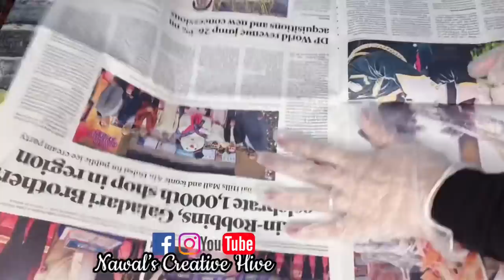Pebbles Craft Ideas | Zero Cost Home Decor | Antique Home Decor For beginners | 5 Mins Craft Ideas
plaster of paris 1kg
Floral tape green 6pc pack
floral tape brown 12pc pack
thick crape paper
aluminium wire

5 metre Micro ledLight
3 Metre Cork Led light
satin ribbon multi color
fabercastle water paint set
Jute Thread
jute thread lace
popsicle stick
Calligraphy pen 3 pc set
calligraphy pen silver color
calligraphy pen Gold color
paper punch
paper punch medium size
white Color Spray Paint
black color Spray Paint
Gold Color spray paint
Silver Color spray paint
Gold & Silver Spay Paint Combo
Glue gun with stick
Glue Stick 50 pcs
Glitter powder
Glitter Foamsheet
Fevicryl Acrylic set
Fevicryl 3d Outliner set
Paper cutter

ITSY BITSY BUYING LINKS :-